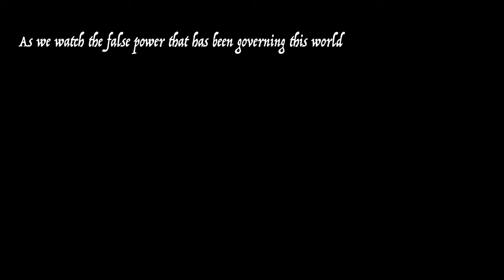Я не боюсь смерти - I'm Not Afraid of Death (Music Video)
Song produced by liltrauma 💔
video shot in collaboration with casey doran with help from devon
editing by UNICORN